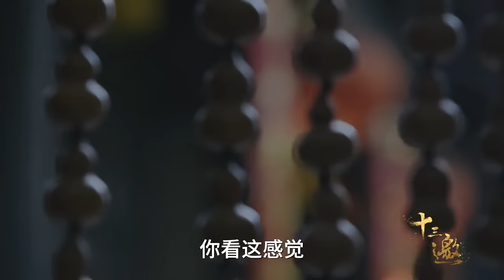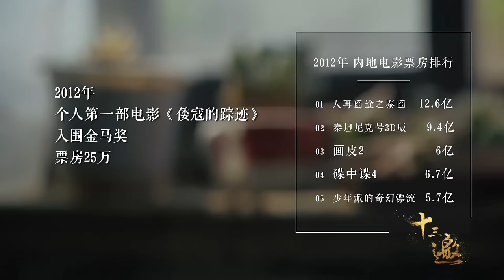中年以后，不管在谁面前，千万不能亮出这3张底牌，真的很蠢《十三邀S5 ThirteenTalks》